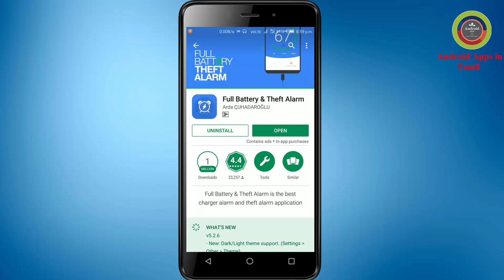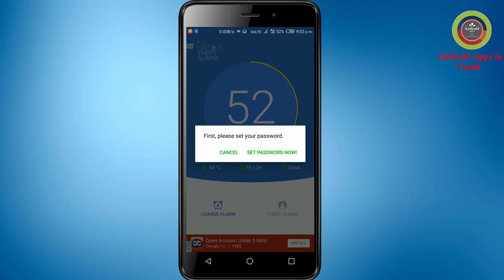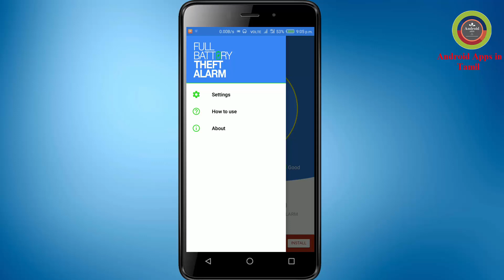How to Protect Your Mobile from Overcharging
Protect your phone and Android Wear Smartwatch battery from overcharging with THEFT alarm.

This app notifies you when your battery is fully charged. You can also select battery level and many customization.